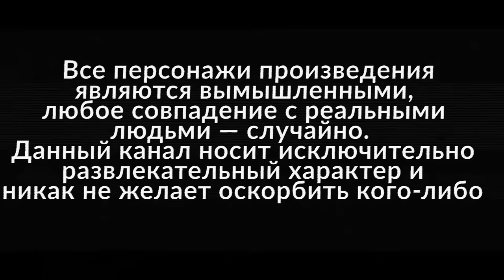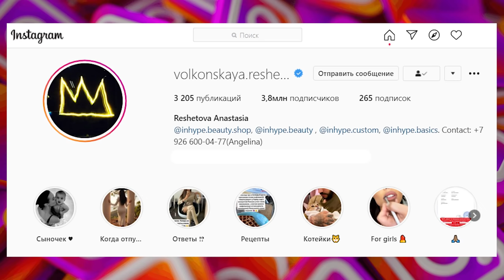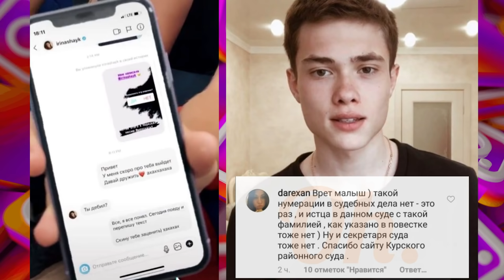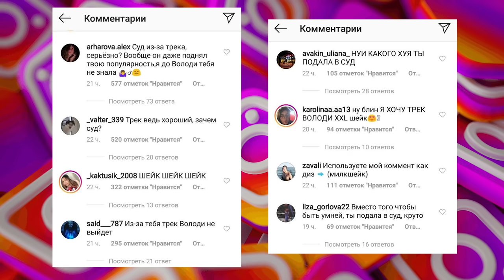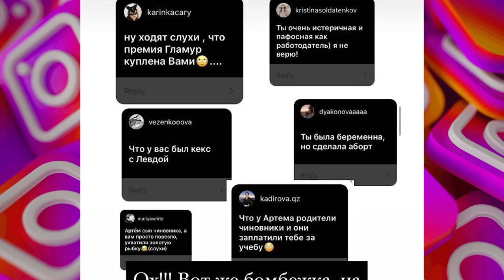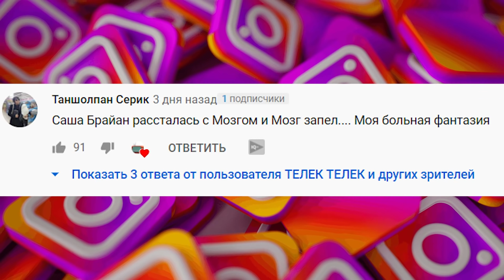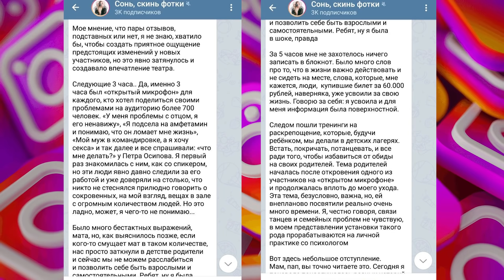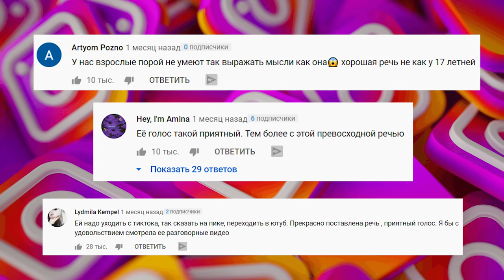Ирина Шейк и Володя ХХЛ: фейк суд и "Милкшейк" / Решетова и Тимати / Моргенштерн el problema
Тиктокер Володя XXL выпустил песню "Милкшейк" про Ирину Шейк со словами "я делаю милкшейк". Володя утверждает, что Ирина Шейк подала на него в суд.
Тимати и Анастасия Решетова расстались. Пара объявила о разводе.
Алена Венум пошла по наклонной и рекламирует что-то не то.
Джош у себя в сторис показал кусочек трека Екатерины Диденко «Кислород».
Моргенштерн (MORGENSHTERN) стал женщиной года.
Елена Корнилова (helenakornilova.sdr) рассказала про свои видения.
Лерчек решила развенчать слухи о себе.
София Светлая сходила на тренинг «Метаморфозы» от Бизнес молодости, которая все никак не закроется. Продюсер Мари Афонина показала, как Петр Осипов столкнул со сцены друга Нелли Армани, который не платит сотрудникам зарплату.
Луиза-Габриэла Бровина или просто Габи. Сейчас Габи развивает Тикток, недавно давала интервью на канале Пушка.Габи очень безответственно отнеслась к рекламе в своем инстаграме.

Ирина Шейк и Володя ХХЛ: фейковый суд и "Милкшейк" / Тимати и Решетова расстались / Моргенштерн el problema